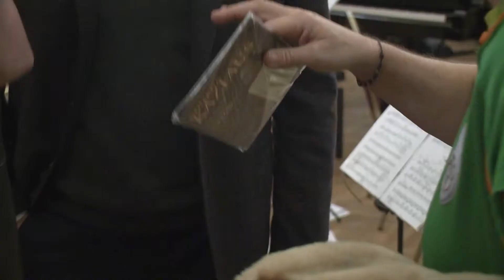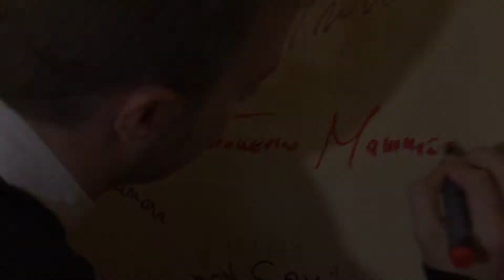Skambantys pasauliai su Nomeda Kazlaus 2018-2019 sezono svečiai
The Ringing Worlds with Nomeda Kazlaus (TV Show Series) 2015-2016 Season Guests.

NIGEL KENNEDY (violinist) 00:08
DJIVAN GASPARYAN (player of the duduk) 01:20
LOUIS MANIKAS (baritone) 03:00
TORD GUSTAVSEN (jazz pianist and composer) 03:51
ISABEL BAYRAKDARIAN (soprano) 04:57
MARJANA LIPOVŠEK (mezzo-soprano) 06:10
KARINE GEORGIAN (cellist) 07:28
DAVID HARRINGTON (founder of the Kronos Quartet) 08:56
HECTOR SANDOVAL (tenor) 10:02
SERGEJ KRYLOV (violinist and conductor) 11:26
FRANCESCO MAMMOLA (mandolinist) 12:52
JOHN FISHER (opera director, conductor, opera manager) 14:09